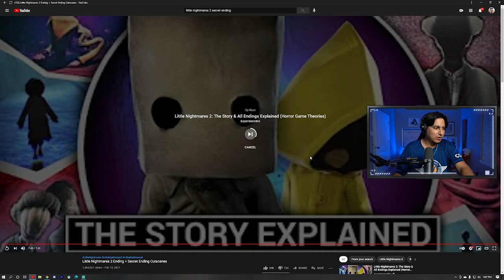WILD ENDING!!!! LITTLE NIGHTMARES II PLAYTHROUGH #4 FINAL